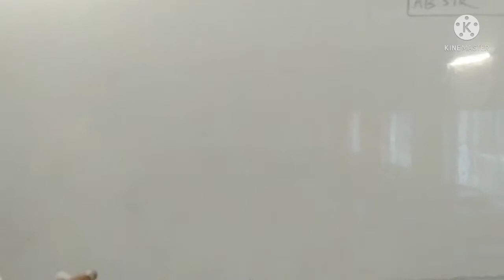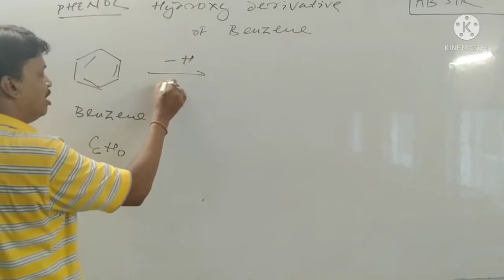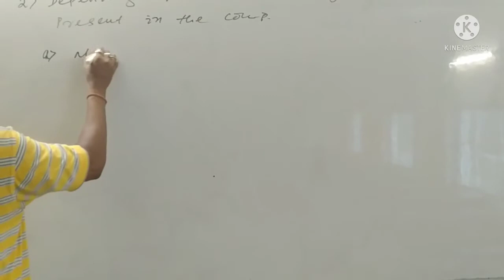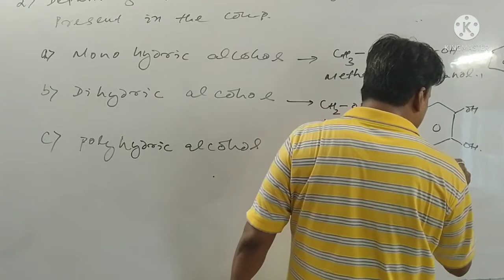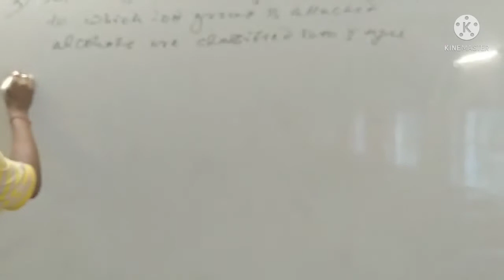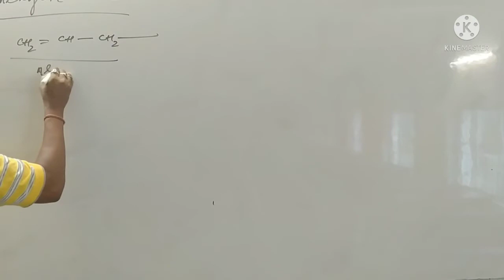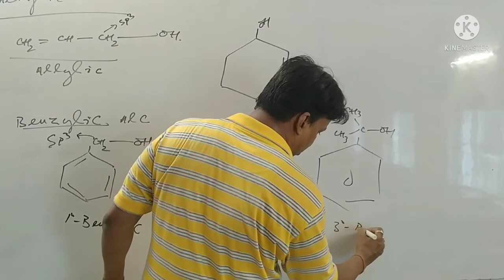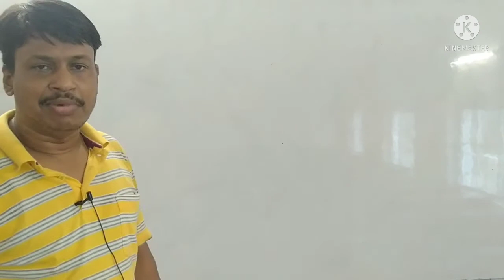ALCOHOLS AND PHENOLS # LECT _ 1# INTRO.